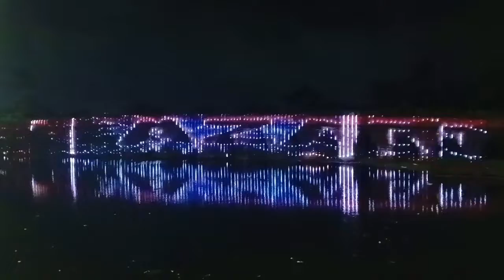Night View of Atharanala,A Historical Place,Azadi Ka Amrit Mahatsav,Night View of ଅଠରନଳା ,Puri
Night View of Atharanala,A Historical Place, Azadi Ka Amrit Mahatsav